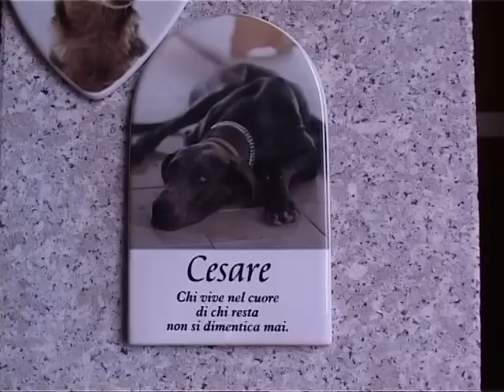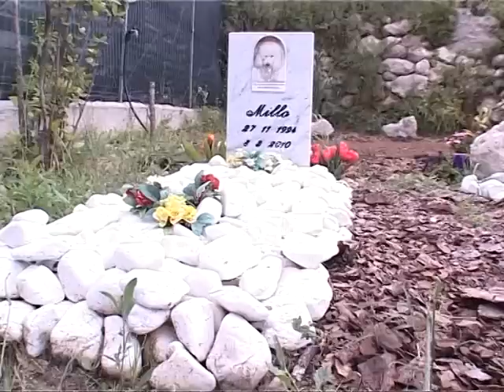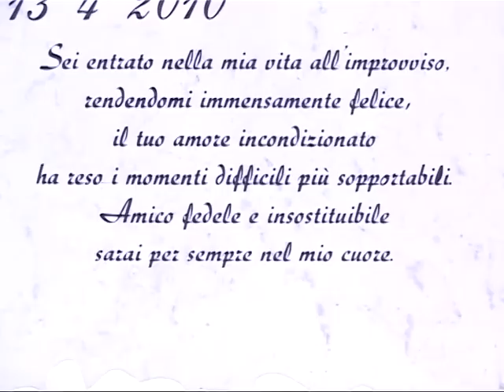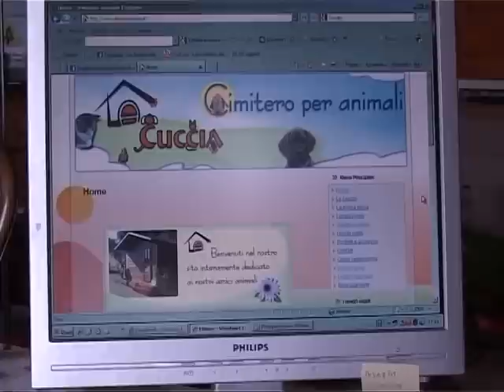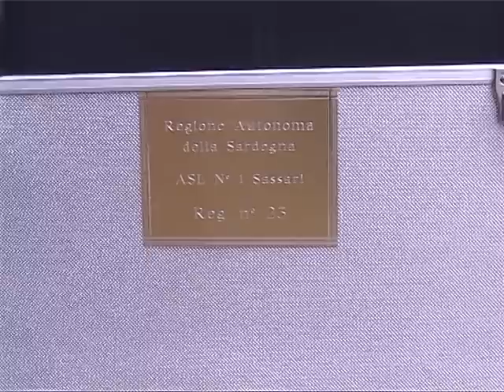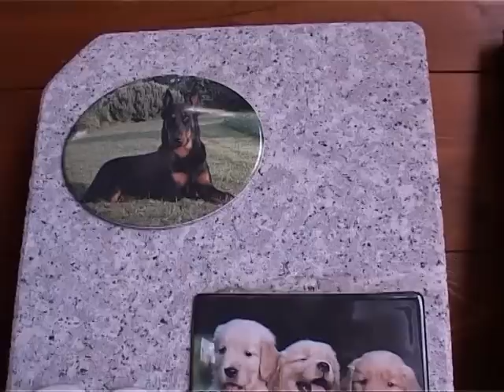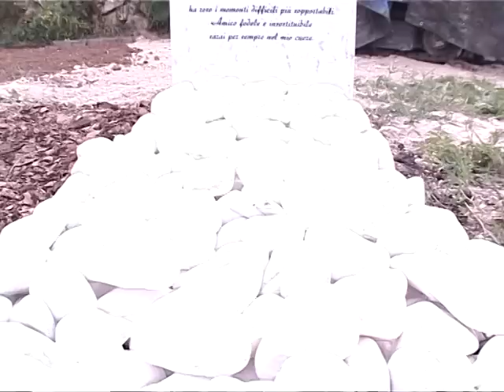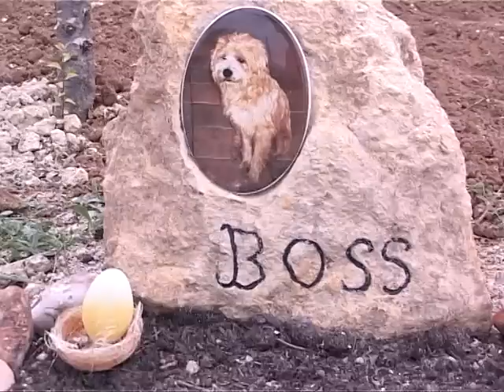La Cuccia - Cimitero per animali Sassari - Servizio TV 2010 - Video E20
cimitero per animali LA CUCCIA - Sassari,reg San francesco- riprese e montaggio DiFRANCO E20 di stefano di franco